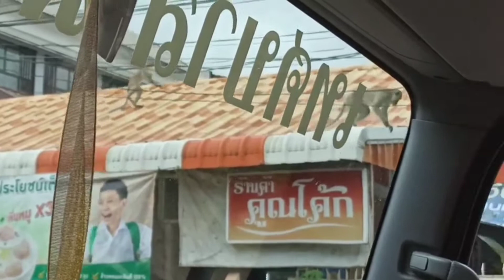มุกดาหาร ลิงวัดป่าศิลาวิเวก ป่วนเมือง!!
21-22 พ.ค 65 ลิงจากวัดป่าศิลาวิเวก กำลังรุกออกไปรบกวนชาวบ้านตามบ้านเรือนที่อยู่อาศัย โรงแรมที่พัก ร้านอาหารและสถานที่ต่างๆ